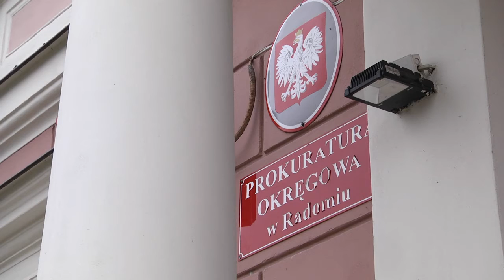"Zadławił się treścią żołądkową". Znamy wyniki sekcji zwłok 25-latka